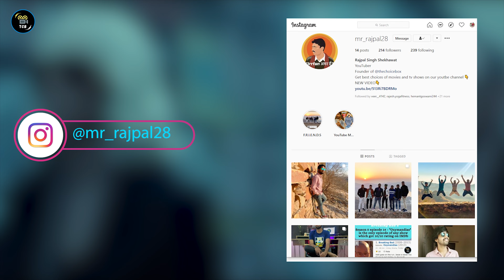Top 10 World's Best "SPY THRILLER" Movies In 'Hindi Dubbed' | Best Detective Movies In Hindi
These are the finest spy thriller movies that deserve your time. These Hindi-dubbed spy movies are full of action and thrill which will take your entertainment to the next level. If you love spies, Detectives, and secret missions then watch these best spy thriller movies in Hindi dubbed and also the best detective movies in Hindi dubbed.

Video Covers:-

top 10 best hollywood spy movies you should watch once in life